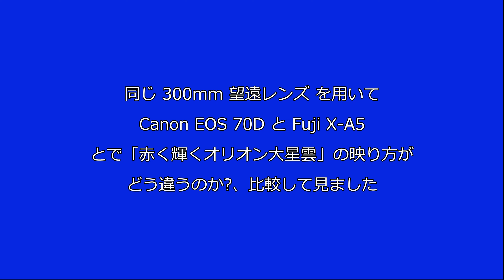紅葉の見頃と新月が重なり、これはチャンスと・・、早速、オリオン大星雲を撮りに出掛けて見ました。(愛知県豊根村・茶臼山・第二駐車場にて 2021.11.05-06)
いつもの行程に紅葉見物も加わり、夜は星空タイムラプス撮影、そして翌朝はゆったりのんびり露天風呂に浸かり、帰路は幸いにも渋滞とは逆の流れでスムースに帰宅出来ました^^。

  昨年年初に EOS 70D の同条件で撮ったRAWとで比較して見ました。
矢張り、FUJI Film 製デジタル・カメラは、従来より使用して来た Canon EOS 機とは明らかに異なる発色をする事を確認しました。

 今回の、この茶臼山・第二駐車場は、ご覧の様に、東方向に素晴らしく開けた場所で、丁度、砲台の様な高台な為、遥か向こうの山の稜線から昇って来る星達を撮るには絶好のスポットなのですが、その反面、風当りも強く、レンズ鏡筒が揺れる事を覚悟せねば成らず、天文屋さん達に取っては不向きな場所な筈で、当夜も、日付が変わっても、高齢の私の他、たった2組のみの天文屋さんが頑張ってお見えでした。

 そして、も一つの難点は、これから先、スグ横のスキー・ゲレンデにナトリューム投光器の下、人エ降雪機が稼働し始めると、雪解け時期まで、もうここは近づけないエリアと成ってしまいます。